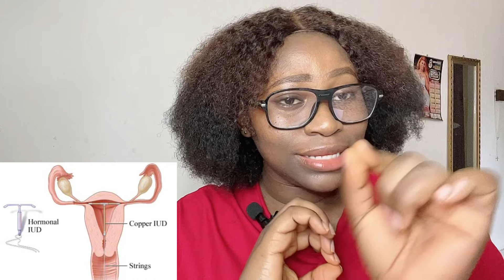DO THIS IMMEDIATELY AFTER SEX TO PREVENT UNWANTED PREGNANCY AND STIs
Did you just have unprotected sexual intercourse and you are worried about getting pregnant or contacting STIs, then this video is for you, sit back and enjoy the video.